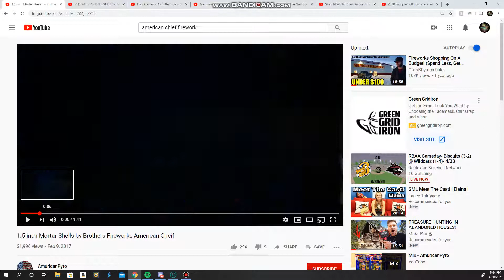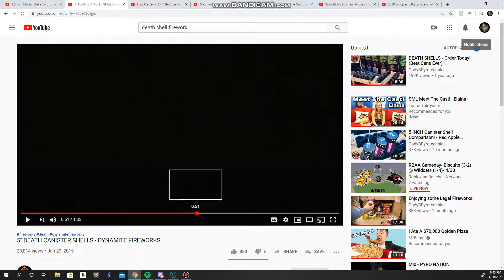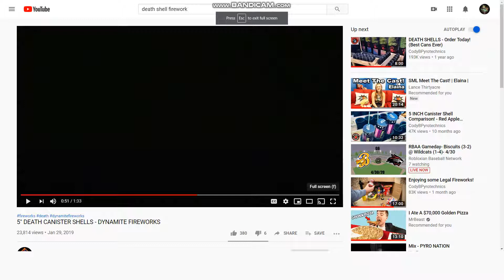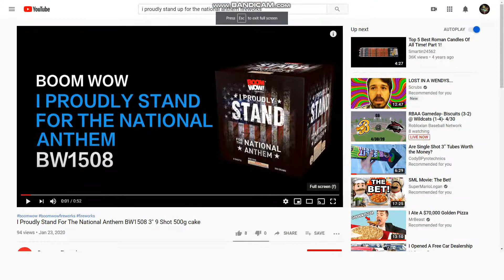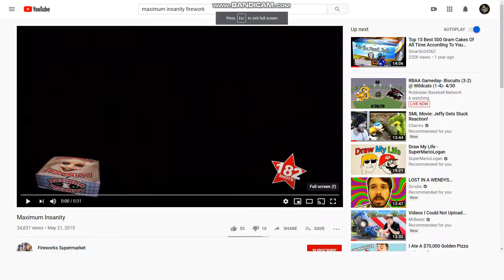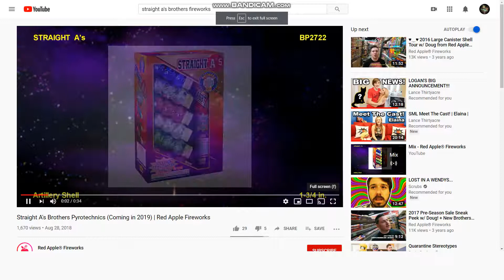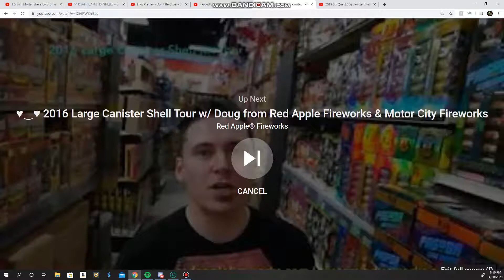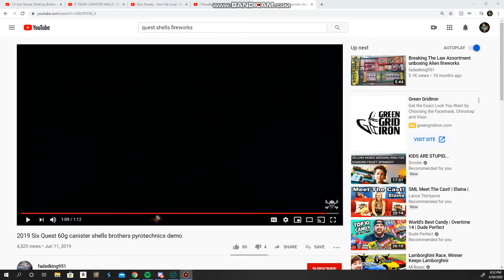Pyro Talk 3! Our favorite products!